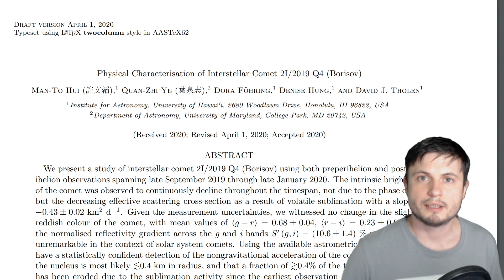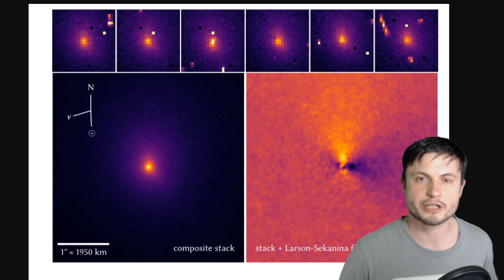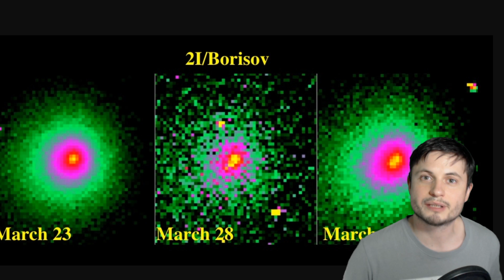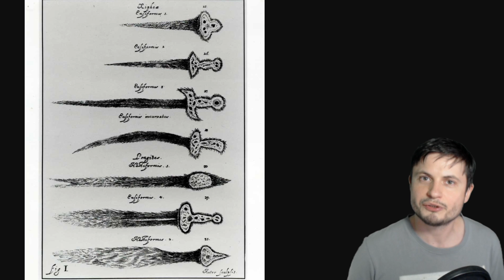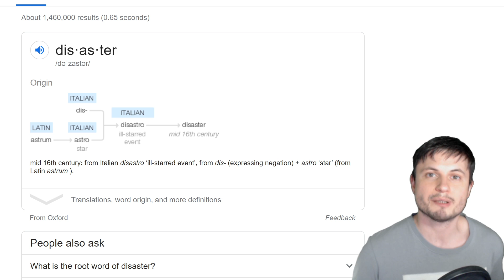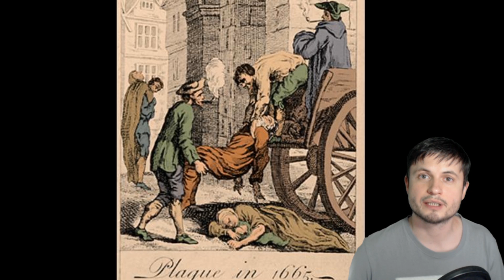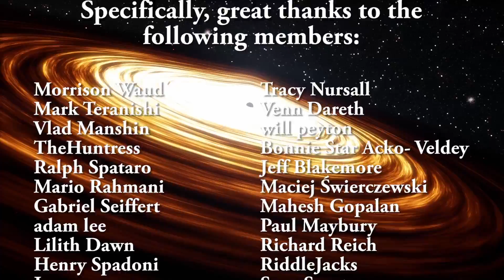Interstellar Comet Borisov Broke Apart and Other Comet Updates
Hello and welcome! My name is Anton and in this video, we will talk about some of the updates about the interstellar comet Borisov, incoming comet Atlas and the idea of comets and disasters in general.

1GFiTKxWyEjAjZv4vsNtWTUmL53HgXBuvu

Specifically, great thanks to the following members:

Morrison Waud
Vlad Manshin
Mark Teranishi
TheHuntress
Ralph Spataro
Albert B. Cannon
Lilith Dawn
Greg Lambros
adam lee
Gabriel Seiffert
Henry Spadoni
J Carter
Jer
Silver surfer
Konrad Kummli
Nick Dolgy
UnexpectedBooks.com
Mario Rahmani
George Williams
Shinne
Jakub Glos
Johann Goergen
Jake Salo
LS Greger
Lyndon Riley
Lauren Smith
Michael Tiganila
Russell Sears
Vinod sethi
Dave Blair
Robert Wyssbrod
Randal Masutani
Michael Mitsuda
Assaf Dar Sagol
Liam Moss
Timothy Welter MD
Barnard Rabenold
Gordon Cooper
Tracy Burgess
Douglas Burns
Jayjay Volz
Anataine Deva
Kai Raphahn
Sander Stols
Bodo GraÃŸmann
Daniel Charles Smith
Daniel G.
Eugene Sandulenko
gary steelman
Max McNally
Michael Koebel
Sergio Ruelas
Steven Aiello
Victor Julian Castillo
xyndicate
Honey Suzanne Lyons
Olegas Budnik
Dale Andrew Darling
Niji
Peter Hamrak
Matthew Lazear
Alexander Afanasyev
Anton Newman
Anton Reed